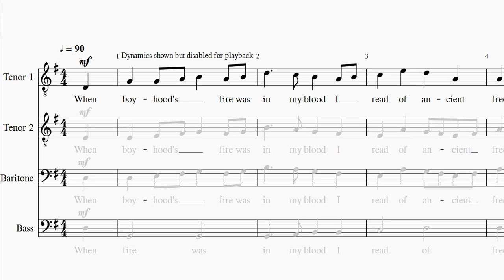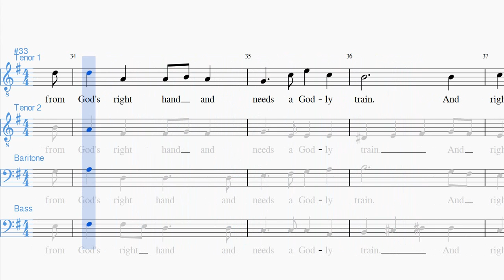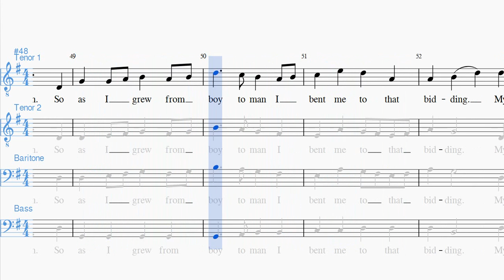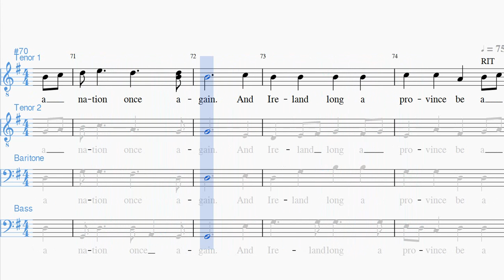A Nation Once Again Tenor 1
First Tenor part of D. Lee's arrangement of "A Nation Once Again".